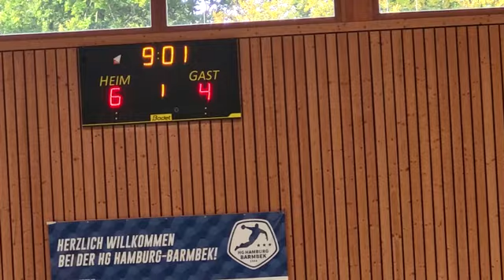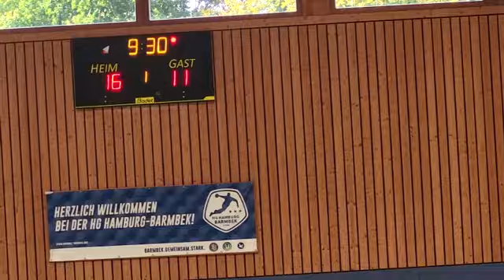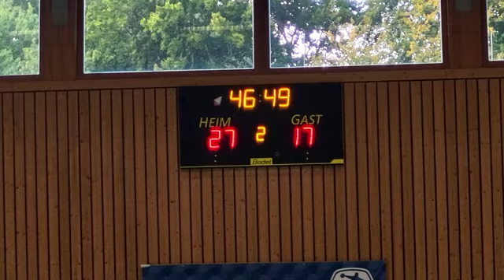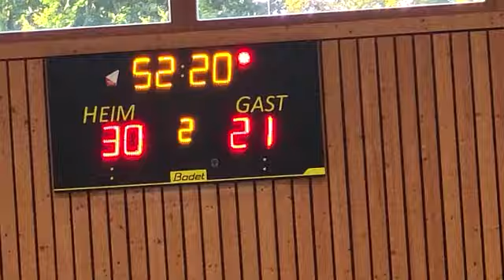Erstes Punktspiel in der neuen Regionalliga Nord in Hamburg Barmbek am 15 09 24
Aufzeichnung.
Wir treffen uns zu unserer ersten Busfahrt in der neuen Saison zum ersten Spiel in der neuen Regional Liga Nord und gleich die Fahrt zum designierten Aufsteiger in die 3. Handball Bundesliga HH Barmbek.
Nun, dann haben wir unseren ersten schweren Brocken hinter uns und weiter geht es mit dem Ziel: Klassenerhalt!!